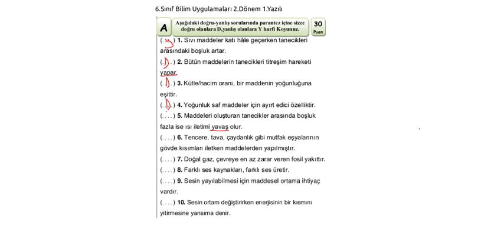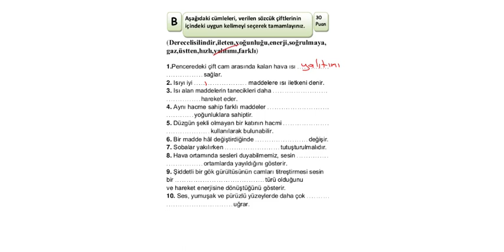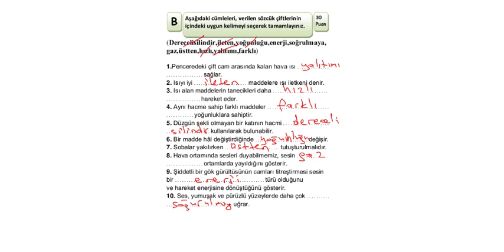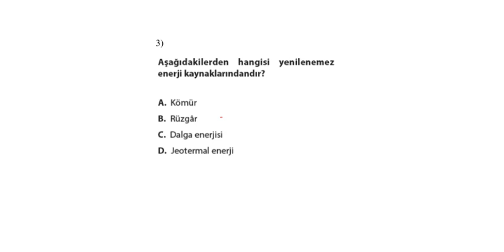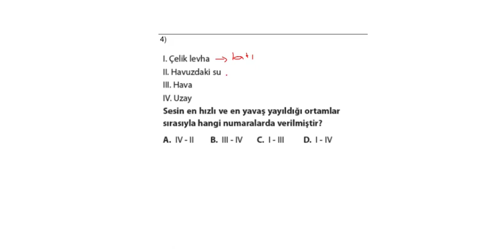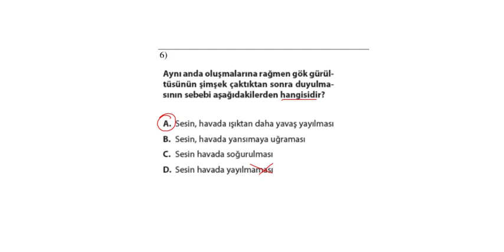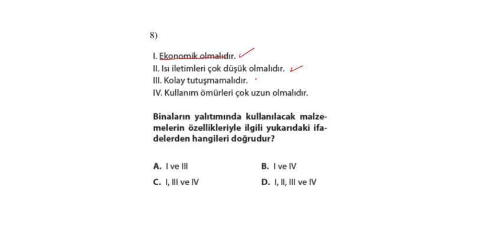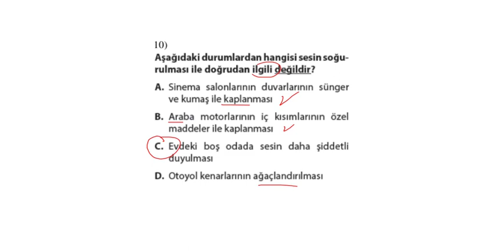6. Sınıf Bilim Uygulamaları 2. Dönem 1. Yazılı (son konular ağırlıklı)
6. sınıf Bilim Uygulamaları 2. Dönem 1. Yazılı sınav soruları ve çözümleri. Bu Yazılı en fazla indirilen yazılılar arasında 1. sıradadır. Sonuna kadar izlemenizi tavsiye ederim...